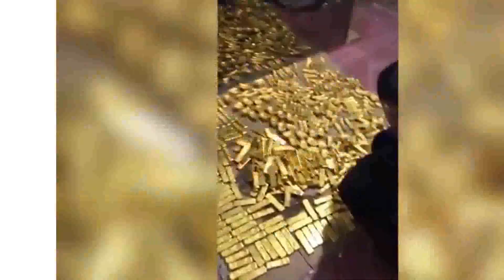Terbongkarnya Emas 13 Ton Senilai Rp 9 Triliun Milik Pejabat Korup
PEJABAT korup di China bernama Zhang Qi ditangkap dan seketika menjadi berita heboh. Itu setelah kejahatannya terbongkar, menimbun 13 ton emas batangan senilai Rp 9 triliun. Selain emas 13 ton, polisi juga menemukan uang senilai Rp 523,6 triliun dalam akun banknya yang diduga hasil penyuapan. Dengan harta sebanyak itu, pejabat korup ini menjadi pria terkaya China. Dalam penyelidikan korupsi, polisi menggeledah rubanah (ruang bawah tanah) di rumah Zhang Qi, dan menemukan 13 ton emas batangan. Emas batangan ditemukan di sebuah gudang rahasia Zhang Qi, yang pernah menjabat sebagai Wali Kota Danzhou. Setelah kejahatannya terbongkar, Zhang diberitakan langsung dipecat dari jabatannya sebagai sekretaris Partai Komunis di Haikou, Provinsi Hainan.